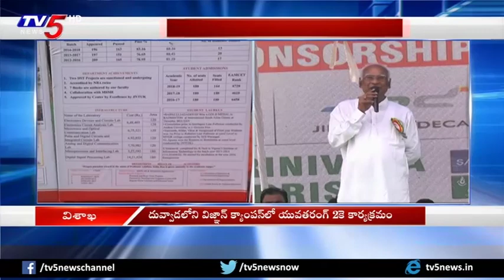దువ్వాడలోని విజ్ఞాన్ క్యాంపస్‌లో యువతరంగా 2కె కార్యక్రమం | 2K Run in Vignan College Campus | TV5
దువ్వాడలోని విజ్ఞాన్ క్యాంపస్‌లో యువతరంగా 2కె కార్యక్రమం
2K Run in Vignan College Campus